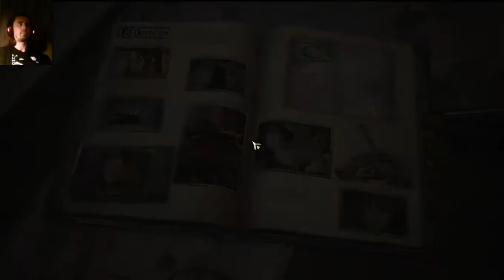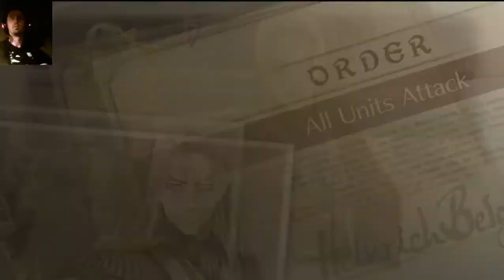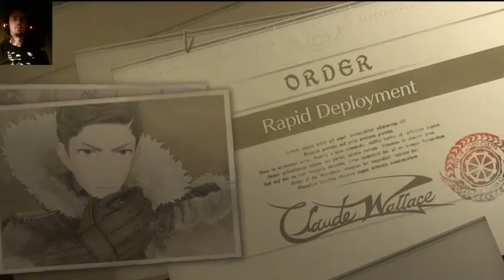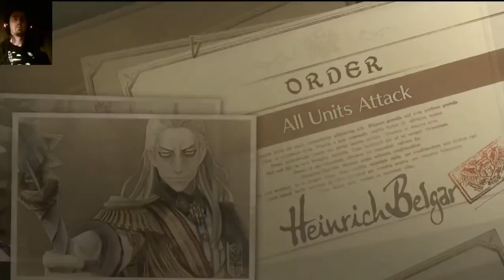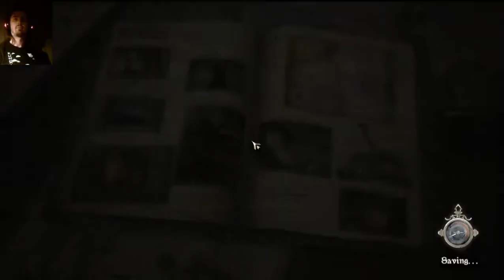Valkyria Chronicles 4 Let's Play Part 80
In which